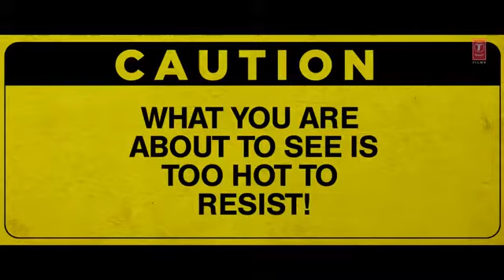hi garmi, song, garmi song, lalit Kumar